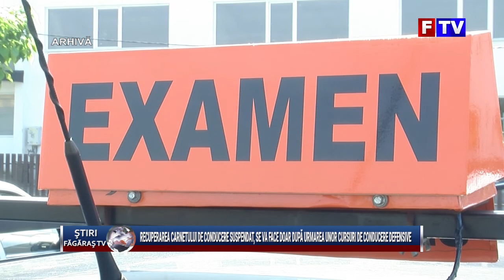Recuperarea carnetului de conducere suspendat, se va face doar dupa urmarea unor cursuri de conducer